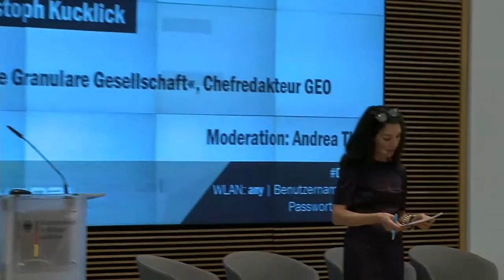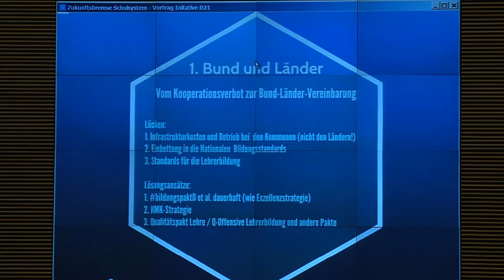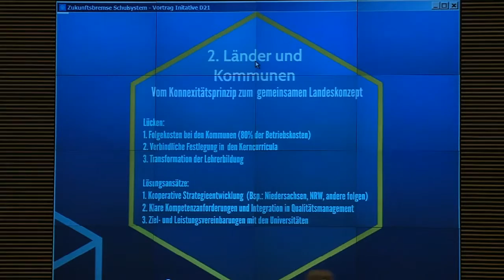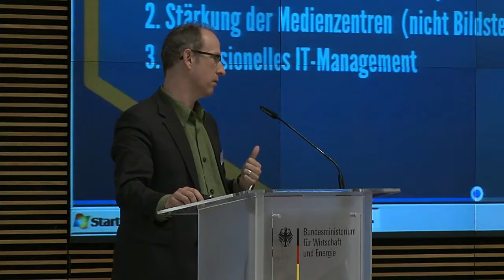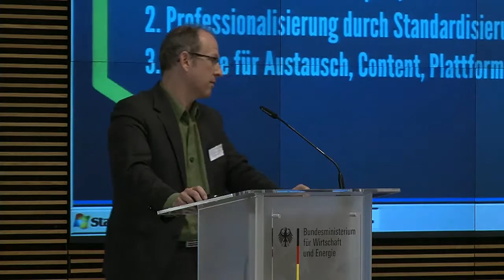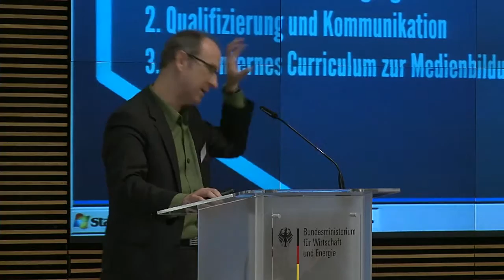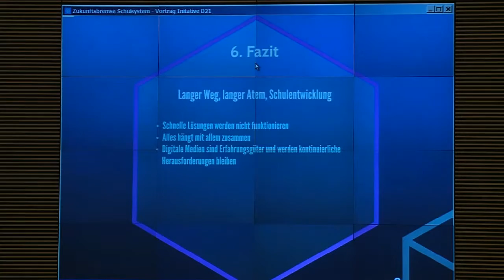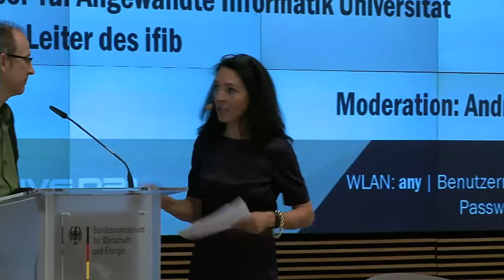3. D21-Fachkongress-Digitale Gesellschaft | Impuls 2 | Prof. Dr. Andreas Breiter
Prof. Dr. Andreas Breiter, Professor für Angewandte Informatik Universität Bremen, Leiter Institut für Informationsmanagement Bremen GmbH (ifib) mit Impuls 2 auf dem Fachkongress: Zukunftsbremse Schulsystem? – und wie Digitale Bildung doch gelingen kann.

Moderation: Andrea Thilo.

Der 3. D21-Fachkongress Digitale Gesellschaft fand am 15. November 2016 im BMWi anlässlich der Studienveröffentlichungen des D21-Digital-Index 2016 und der Sonderstudie »Schule Digital« statt.